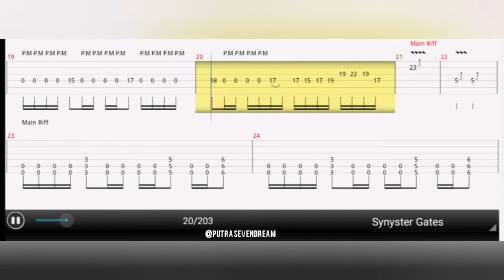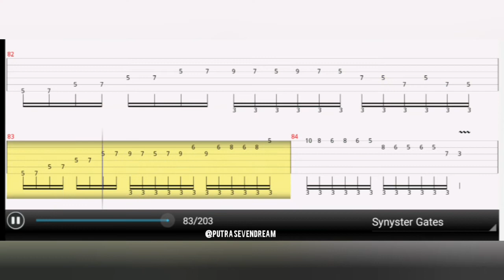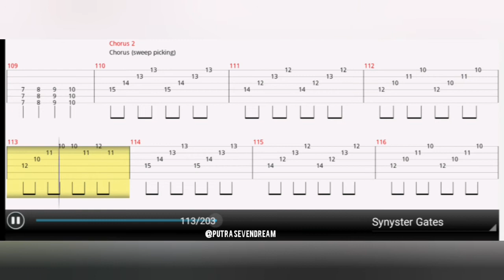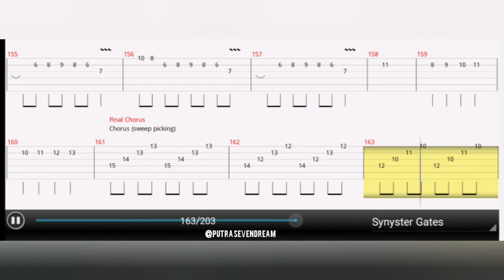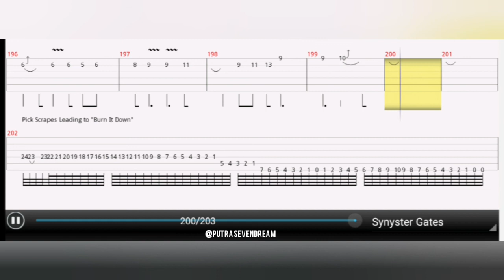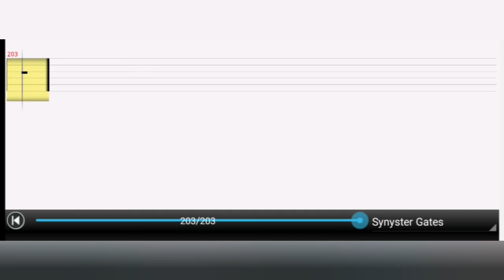Avengend sevenfold - Beast and the harlot guitar tabs